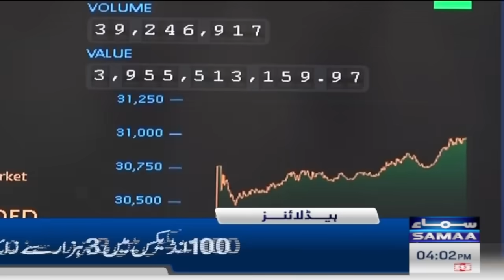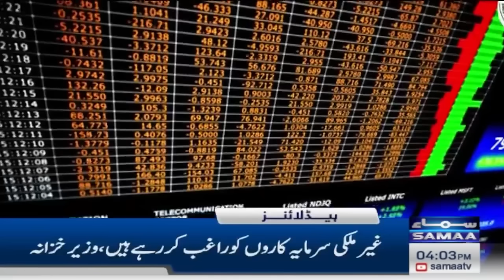Students Protest in Lahore | SAMAA News 4 PM Headlines | 5 Dec 2024 | SAMAA TV